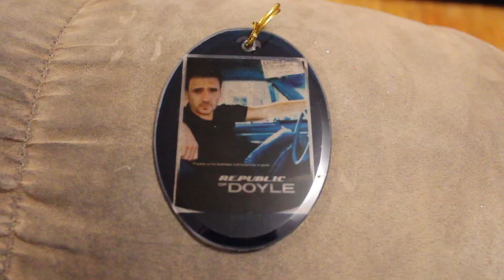Decorating the Parent's Tree Vlogmas Day 17 l Amandaandlola NL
Here we go friends, welcome to Vlogmas day 17.  I had a lot of fun decorating the parent's tree!!

Wanna Send me Mail:

Amanda Greeley
25 Goodridge Street